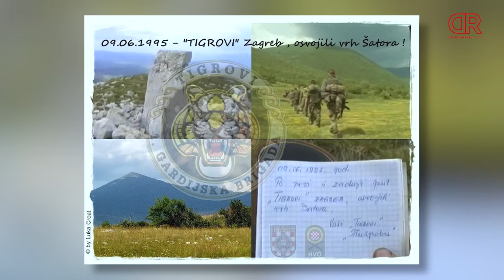GDJE SI BIO '91? - dr. Mladen Predrijevac - RATNI LIJEČNIK BOJNE ZRINSKI #65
Ovaj podcast snimljen je zahvaljujući sponzorstvu Restorana Botanist i Sundial Boutique Hotela (Remetinečka cesta 101)

Edukacija POGLED NA OLUJU (uz koju poklanjam majicu ĆAO KRAJINA) dostupna je OVDJE

Moj rad možete podržati i Vi kupnjom kvalitetne pamučne majice ili dukserice s ratnim motivom iz kolekcije Domovinskirat.hr.
Majice su dostupne i u A.T.O.M. Army Shopu u Zagrebu (Maksimirska 84)

Uključi se u MEMBERSHIP, gledaj podcaste prije svih, ekskluzivno prati Q&A i otkrij nove stvari o Domovinskom ratu

Pretplati se na kanal i budi u toku! Pratiti me možeš i na Instagramu (domovinskirat.hr) te Facebooku (Dogodilo se na današnji dan - Domovinski rat) i portalu Domovinskirat.hr

00:00 BAM, BAM, BAM!
00:31 Zašto je Mladen ovdje?
04:32 Prvi mjeseci u ratu
06:41 Bojna Zrinski
08:58 Izvlačenje ranjenika iz Vukovara
12:14 Legionari u Kumrovcu
18:55 Ženidba u Zrinskima?
21:48 Bitka za Kupres 1992.
30:24 I vojni i civilni liječnik
32:46 Bitka za Golubov kamen
46:50 Operacija Maslenica
53:58 "Južno bojište" 1993.
01:14:20 Operacija Cincar
01:23:22 Operacija Zima-94
01:26:21 Zapovijedna izviđanja
01:31:04 Operacija Skok 2
01:37:28 Sanitetska oprema
01:43:43 Operacija Ljeto-95
01:51:04 Motivi za odlazak u rat
01:52:35 Operacija Oluja
01:55:45 Rezime